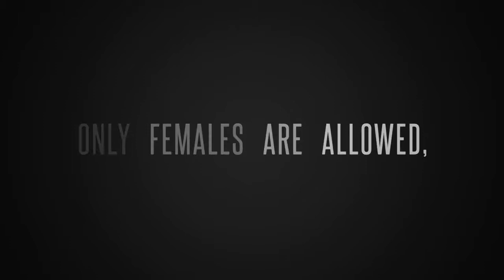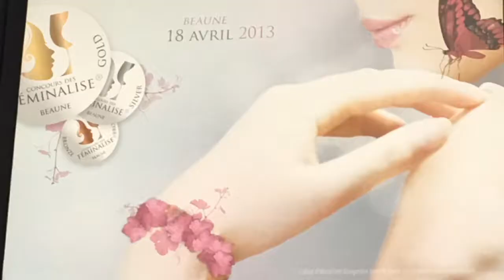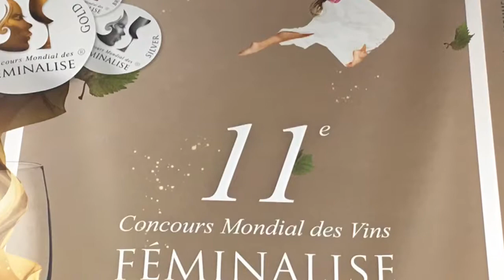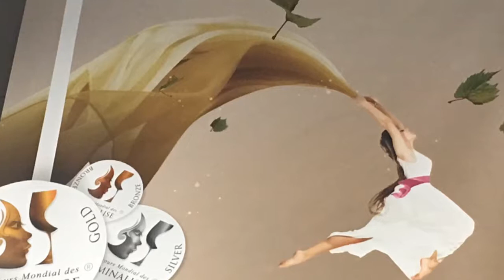Witnessing a Unique Wine Competition Judged by Women Only: Feminalise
Taking place annually in France, the Feminalise World Wine Competition has this unique feature, that it is judge only by women, wine professionals and wine connoisseurs from 23 different countries!
For the 11th edition this year in 2017, I was there in Beaune to witness this spectacular event.